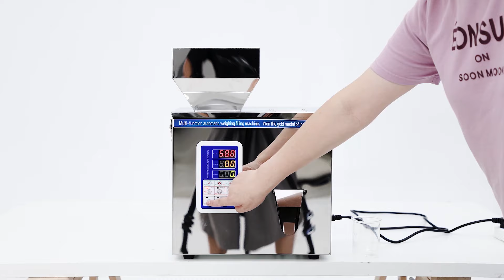Sumeve Powder Filling Machine Automatic Intelligent Particle Weighing Filling Machine 2-100g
Suitable for filling dry powder such as: Flour, milk powder, coffee powder, chemical powder and other dry powder; Dry particulate matter such as:grains, beans, seeds, fruits,tea,etc(Not suitable for wet things)
Powder&Particle filling machine packing range: 1 -100g(0.22 lbs) adjustable; filling material size: φ‹15mm; Packing speed:12-15bags/min; voltage:110v/60Hz
Automatic weighing and filling: microcomputer control subpackage, using electronic weighing technology, high filling accuracy (Error ±0.3g), Can be used for packaging powder and particles with high efficiency
Multi-point vibration design: smooth filling, low noise. The machine is made of stainless steel, easy to clean and maintain
BEST CUSTOMER SUPPORT: 2 Year Warranty and free spare parts (excluding consumables). As an enterprise seller integrating R&D and production, we can provide a complete and comprehensive backup catalogue of spare parts, if you need any supports like spare parts or technical assistance in using the machine, we can provide our support no matter how long you have purchased